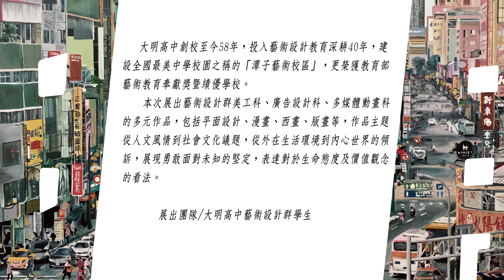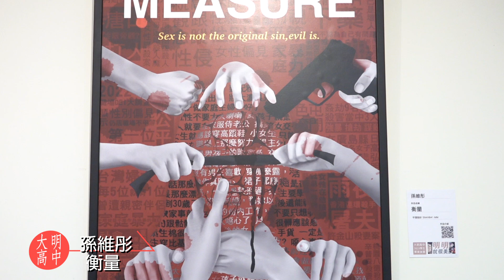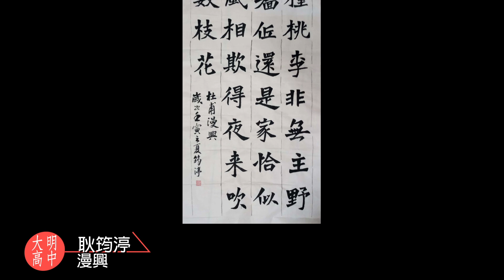明明就很美-大明高中藝術設計群學生畢業美展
大明高中創校至今58年，投入藝術設計教育深耕40年，建設全國最美中學校園之稱的「潭子藝術校區」，更榮獲教育部藝術教育奉獻獎暨績優學校。
本次展出藝術設計群美工科、廣告設計科、多媒體動畫科的多元作品，包括平面設計、漫畫、西畫、版畫等，作品主題從人文風情到社會文化議題，從外在生活環境到內心世界的傾訴，展現勇敢面對未知的堅定，表達對於生命態度及價值觀念的看法。